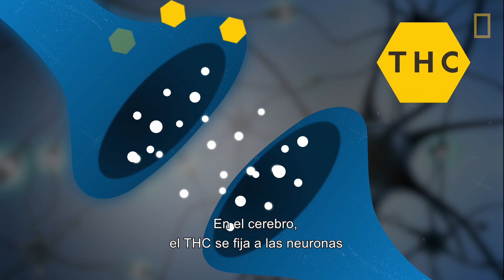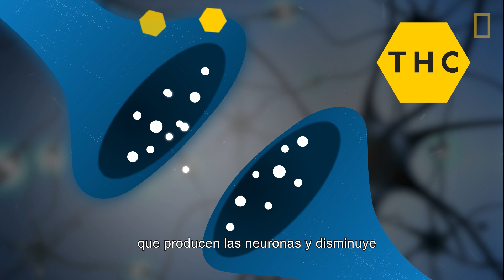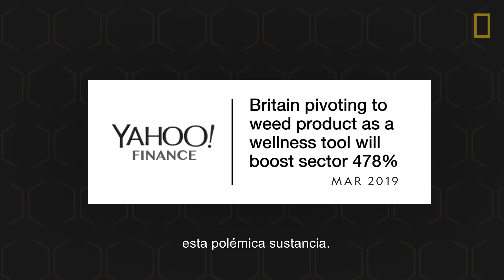Cannabis 101 | National Geographic en Español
El cannabis es la sustancia ilícita más consumida en Estados Unidos. Descubre la historia del consumo de marihuana, la química de estar "colocado" y los posibles peligros y beneficios del cannabis.